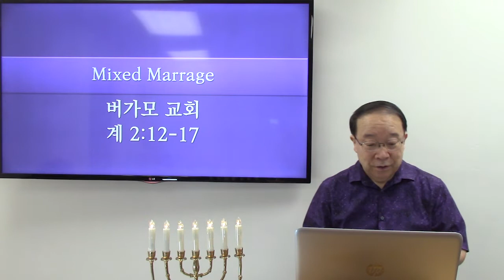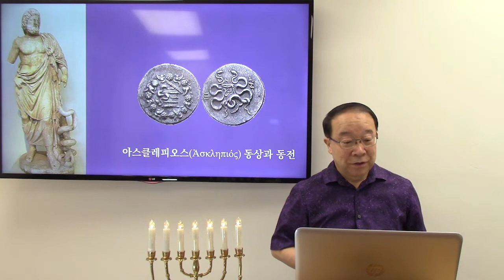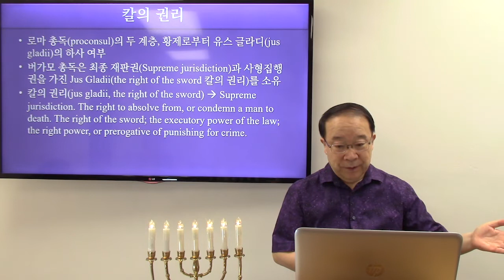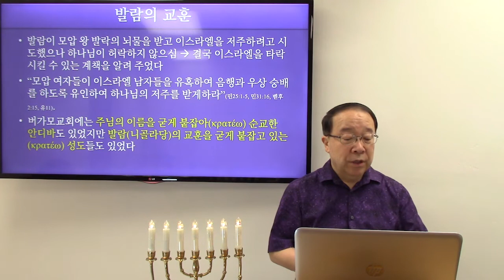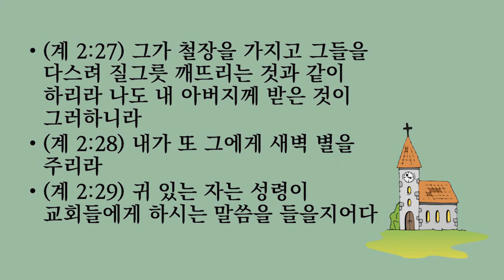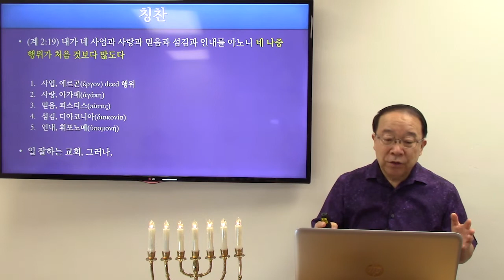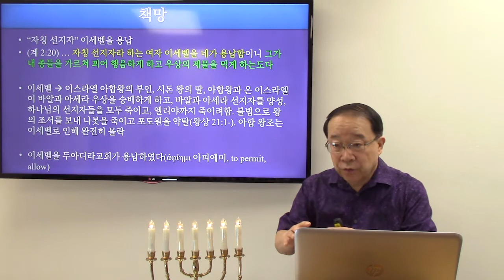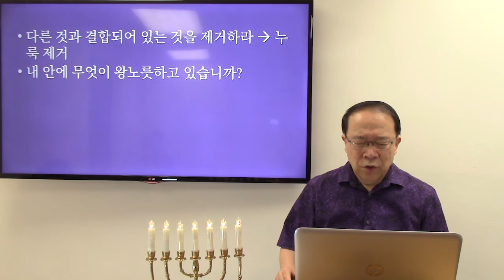요한계시록 파노라마 3.신부여, 누가 너의 신랑인가? | 미국 브라이드교회 김요셉목사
● 최신 업데이트와 강의 자료는 기독교정보에서 받아 보실 수 있습니다 ★
● 연락하실 분은 댓글을 남겨 주시면 감사하겠습니다

Song The Lord Bless You and Keep You
Artist Susanna Galer